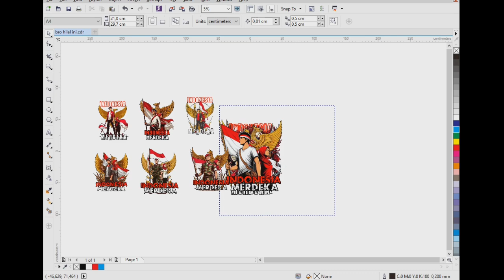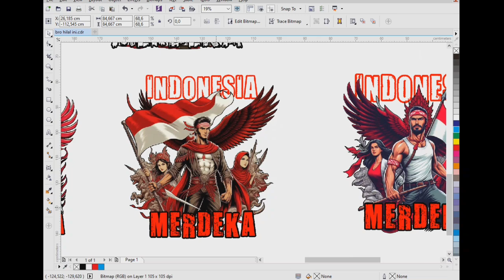READY‼️ Desain Kaos Indonesia Merdeka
Ini adalah Ini adalah READY‼️ Desain Kaos Indonesia Merdeka. pokoknya kalian harus nonton READY‼️ Desain Kaos Indonesia Merdeka, selamat menonton READY‼️ Desain Kaos Indonesia Merdeka